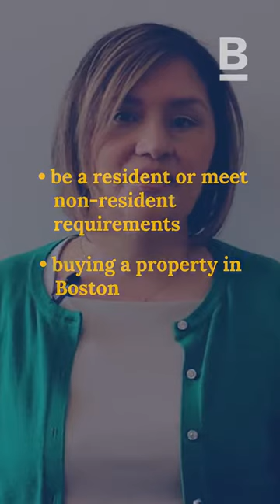Boston Mayor Wu: We’re creating a Boston everyone can call home. # 波士顿市长 吴弭我们正在打造一个人人都能称之为家的波士顿。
我们正在打造一个人人都能称之为家的波士顿。

One+Boston通过向合格的购房者提供低息抵押贷款，并提供首付款和交易成本援助，增加了居民和家庭的购房机会。

We’re creating a Boston everyone can call home.

One+Boston increases homebuyership opportunities for residents & families by offering low-interest mortgages to qualified home buyers & providing access to down payment & closing-cost assistance.

我們正在打造一個人人都能稱之為家的波士頓。

One+Boston通過向合格的購房者提供低息抵押貸款，並提供首付款和交易成本援助，增加了居民和家庭的購房機會。